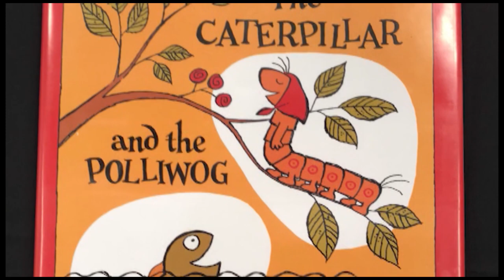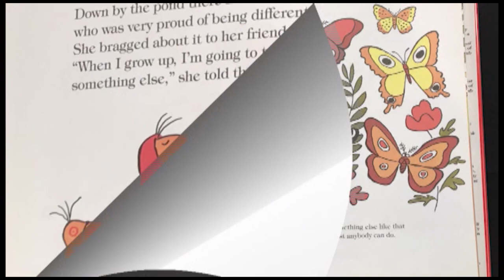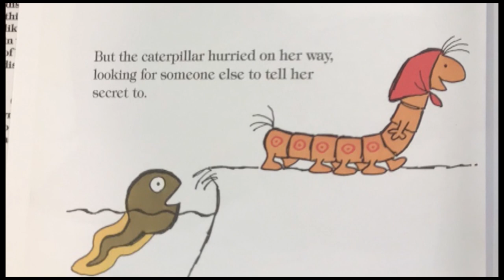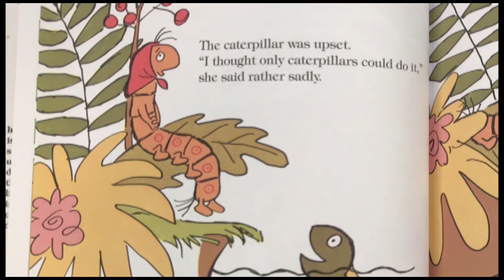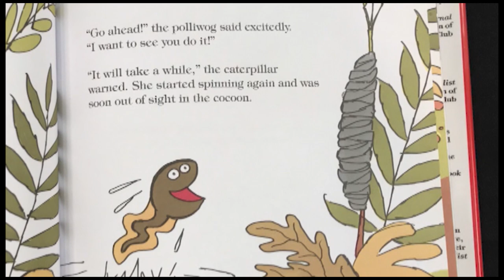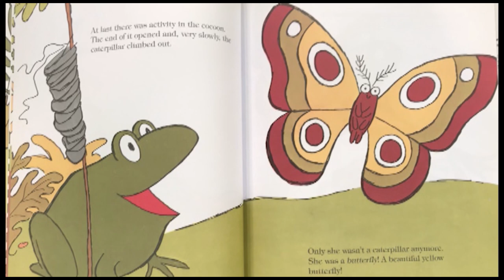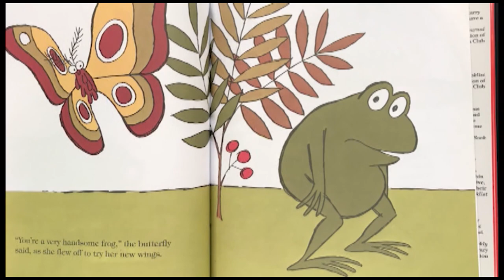Storytime at East Wake Television - Caterpillar and the Polliwog